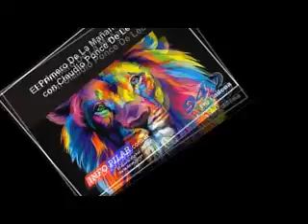JAVIER MILEI EN EL PRIMERO DE LA MAÑANA.. 100% PERIODISMO...(26-07-2021)